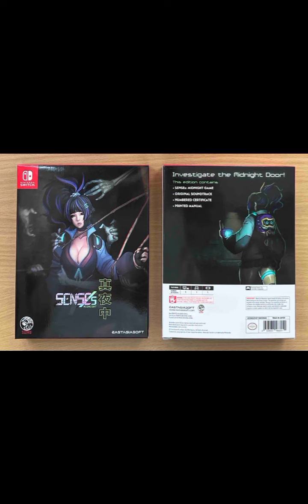Buy PlayStation 5 Games & Video Game Consoles On Sale at Very Affordable Discounted Prices Here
PlayStation 5 Games are on sale at very affordable discounted prices here at @playasia👍